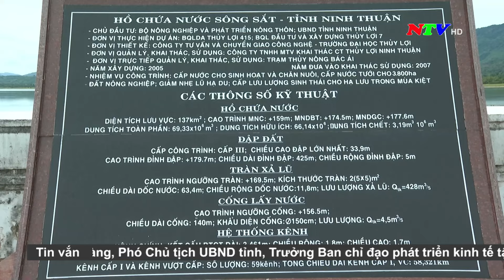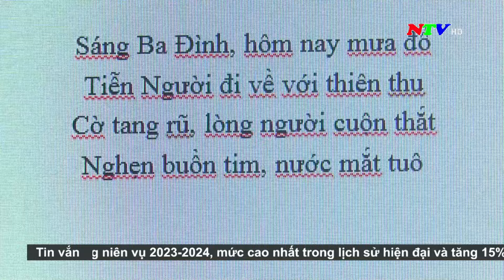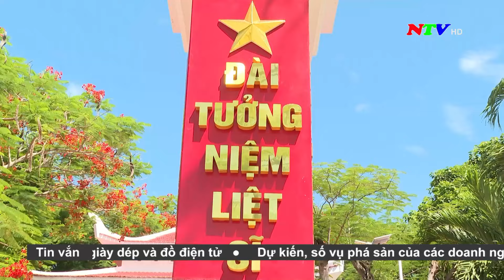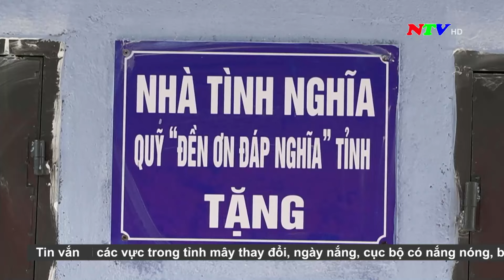Thời sự 19h45 - 22/7/2024 | NTV